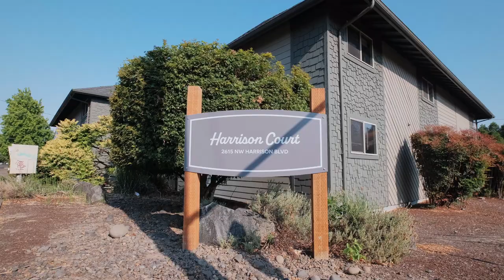2615 NW NW Harrison Blvd Corvallis Oregon Unit 9